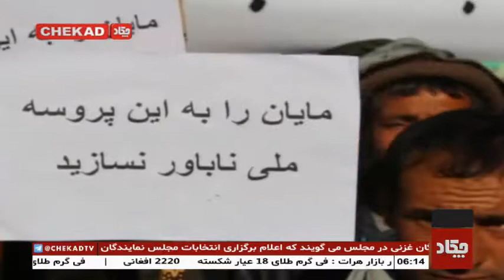اعتراض شماری از نامزدان مجلس نمایندگان در بادغیس